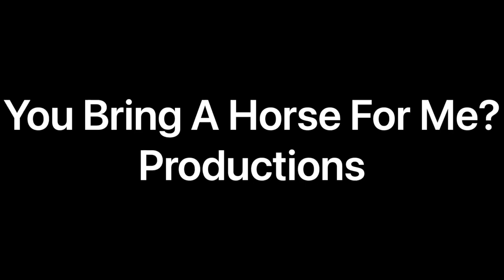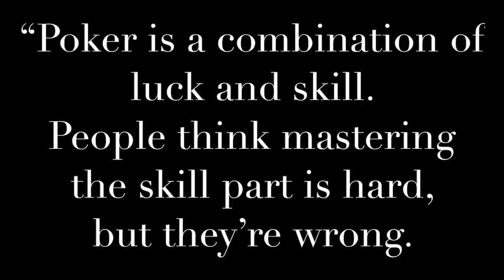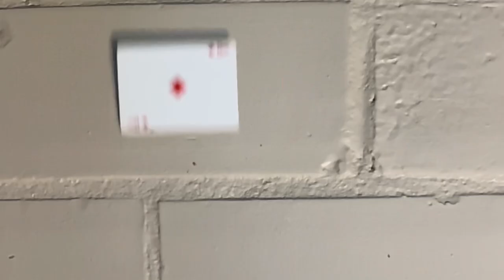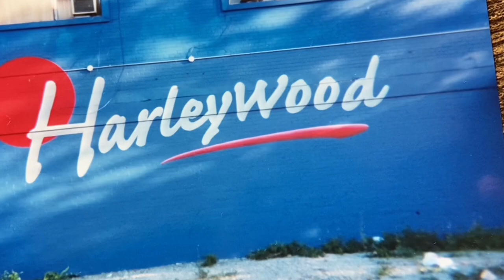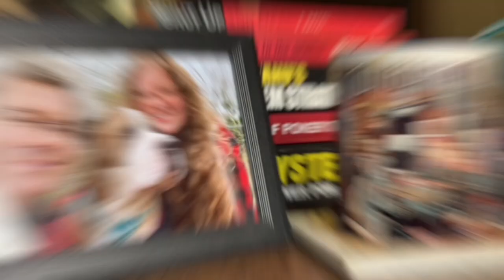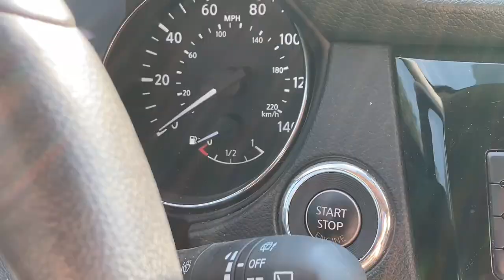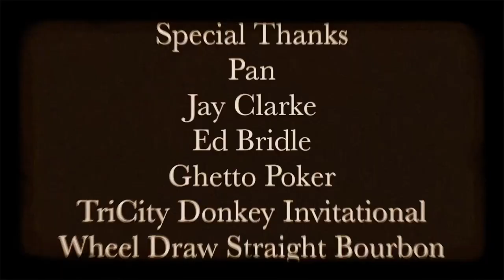THE BOBBY DIAMONDS STORY - An Award-Winning Short Film by Robert Aaron Mitchell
Underground poker player Bobby Diamonds enters the spotlight in this hallucinatory, hilarious, and heartfelt documentary.

Directed, Produced, and Edited by Robert Aaron Mitchell

Executive Producer Sarah Dillard Mitchell

Winner of Best Short Documentary Tokyo International Short Film Festival  (2022)
Winner of Best Short Documentary Venice Fullshot Film Festival (2022)
Official Selection Munich New Wave Short Film Festival  (2022)
Official Selection Toronto Smartphone Film Festival (2023)